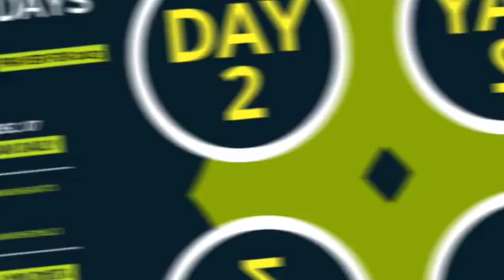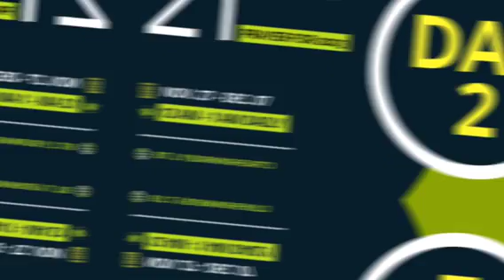21 Days Prayer for 2023 - Day 2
Hello Burning 🔥 Heart ❤️

I hope we enjoyed Day 2?

Let's begin to prepare for Day 3💃, we cannot be tired.

Remember to invite your Friends and Family as we PRAYYY!!! 🙏🙏